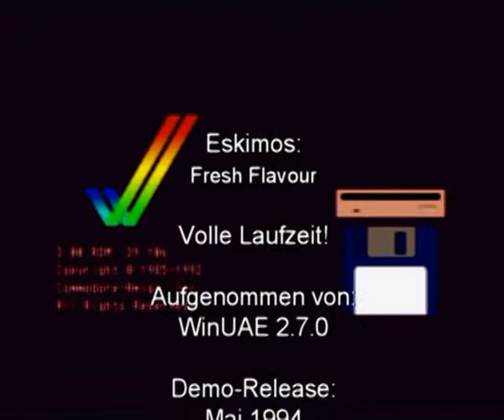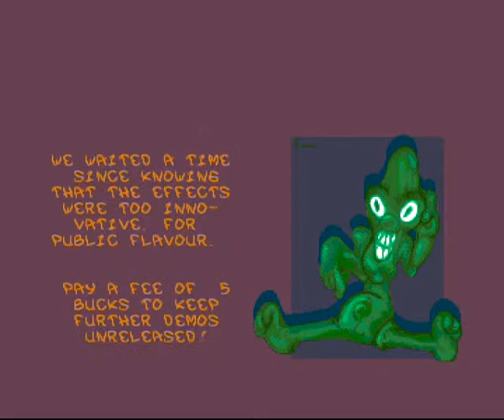AMIGA-Demo "Eskimos: Fresh Flavour"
Eskimos: Fresh Flavour

Volle Laufzeit!

Aufgenommen von:
WinUAE 2.7.0

Demo-Release:
Mai 1994

Chipset:
OCS/ECS